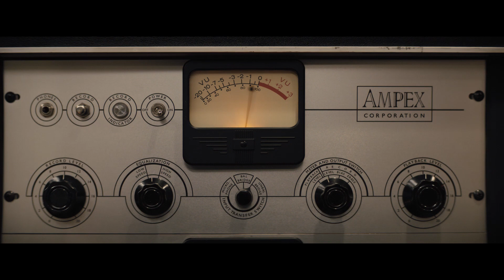RESPECT / Trailer Oficial PT